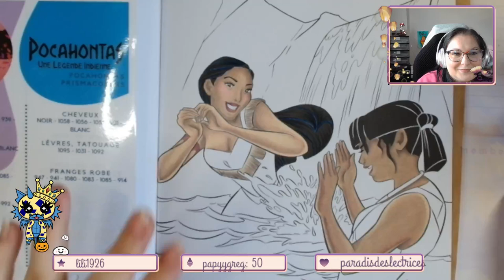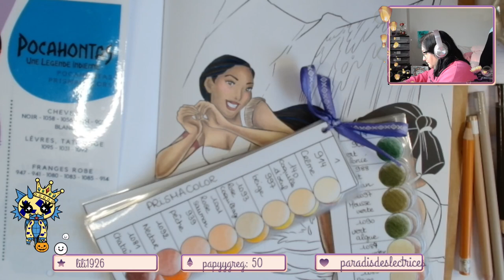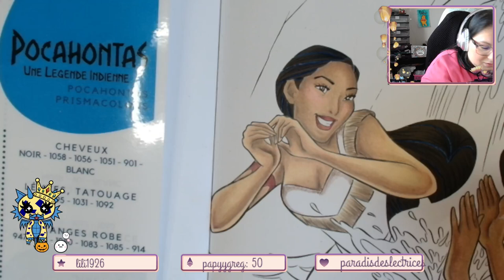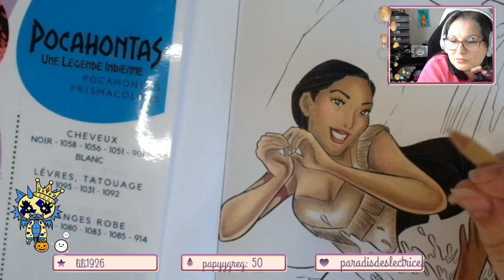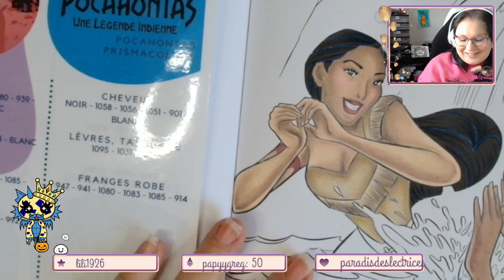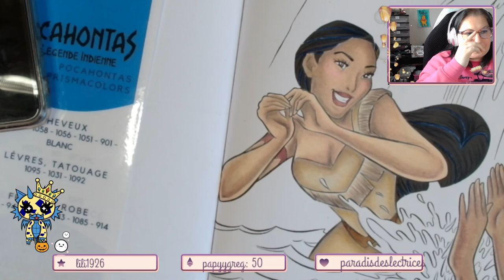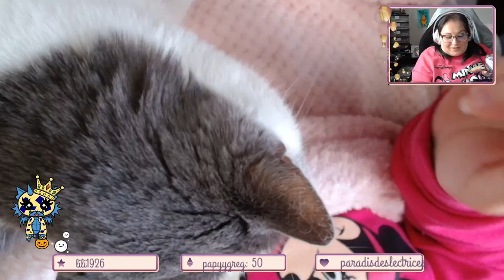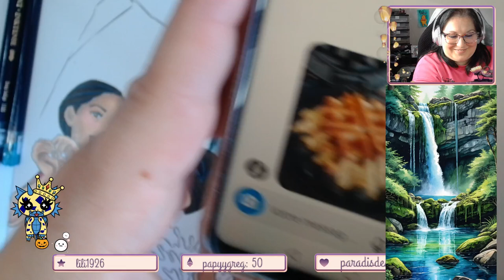Replay du Live Twitch du 4 Octobre 2024 / Pocahontas